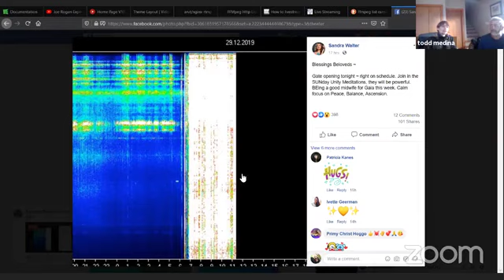SOULSPEAKS 5D: Joshua Pearson